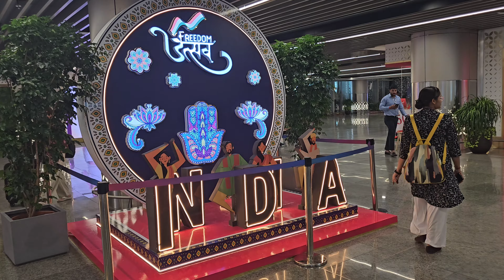Landed in Lucknow Welcome to Nawabo Ka City!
We have finally reached Nawabo Ka City - Lucknow. Let the Lucknow series begin. Enjoy the wonderful trip with Canada Family Vlogs.